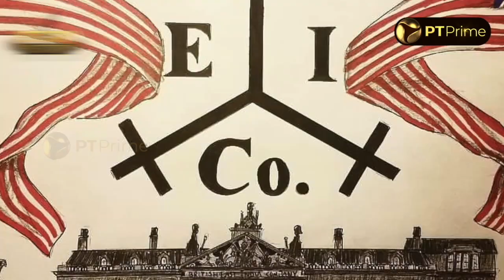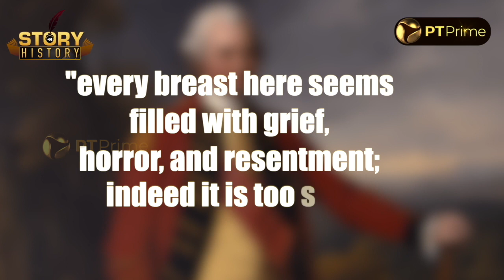BlackHoleTragedy - இந்தியர்களை பழிவாங்க ஆங்கிலேயர்களை தூண்டிய சம்பவமா? | Story History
Video Credits :
Host & Script : Abinaya S
Visuals : Ramesh Kannan P
Cuts : Tamilazhagan A